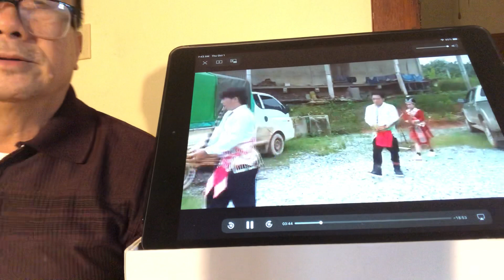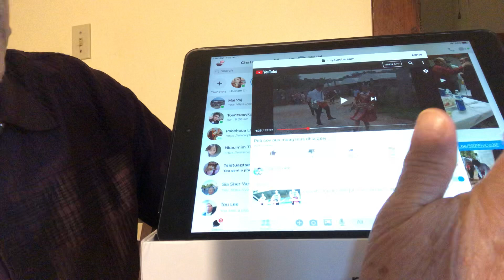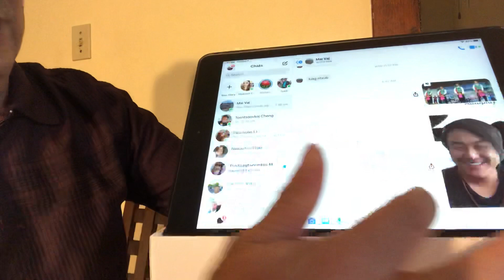Hm kev lom zem yog Pam tuag